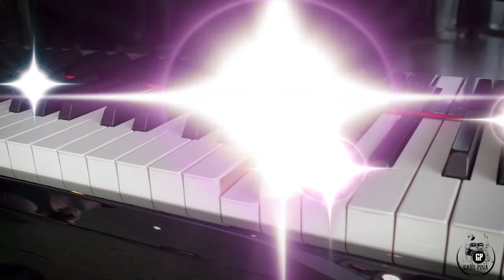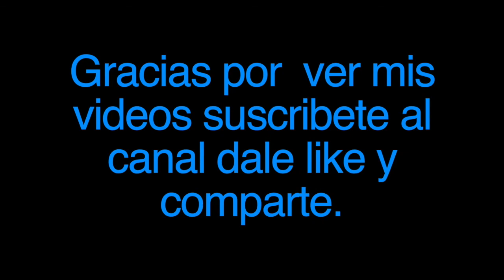Steppenwolf. Tema: Magic Carpet Ride año 1.968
«Magic Carpet Ride» es una canción de rock escrita por John Kay y Rushton Moreve de la banda canadiense Steppenwolf. Fue el sencillo de lanzamiento del álbum The Second, y alcanzó el tercer puesto en la lista de sencillos de los Estados Unidos. Es una de las canciones más famosas de la banda, superada solo por "Born to Be Wild". La versión del sencillo difiere notablemente de la versión del álbum, con un distinto rango vocal de Kay en el primer verso y con una producción distinta. Esta versión es también más corta que la original, que llega hasta los 4:27 minutos, mientras que el sencillo solo dura 2:55.

Montaje y edicion de los videos:
Gabriel A Pina A.